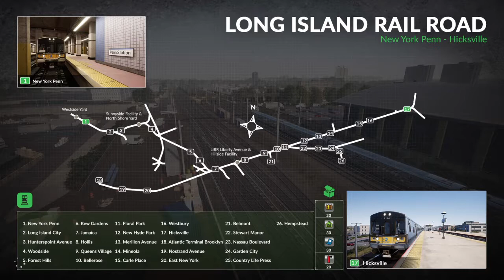Train Sim World_20190922213623